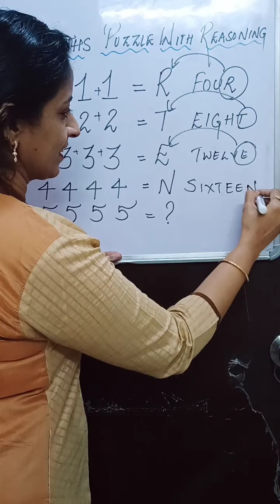Maths Puzzle With Reasoning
Hi All...A simple Maths Quiz with reasoning for an active mind. Do try to get the answer.